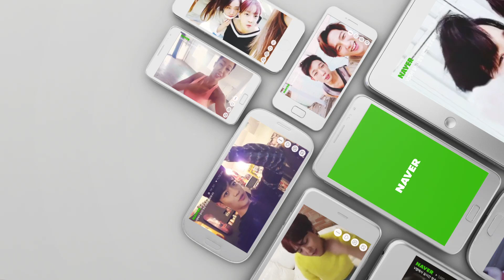해외 팬을 만난 스타들의 리액션은?!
세계 속 네이버의 생생한 모습, 지금 만나보세요!